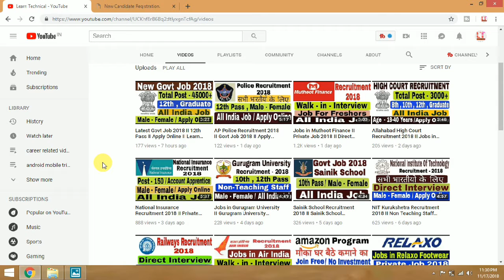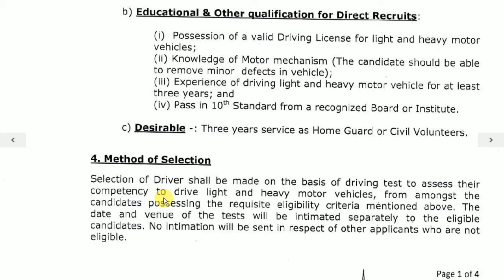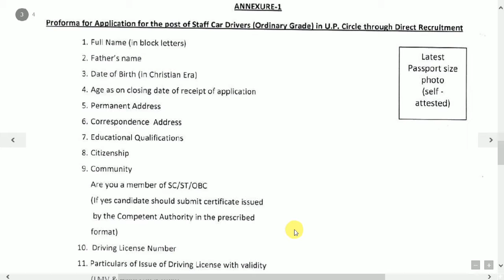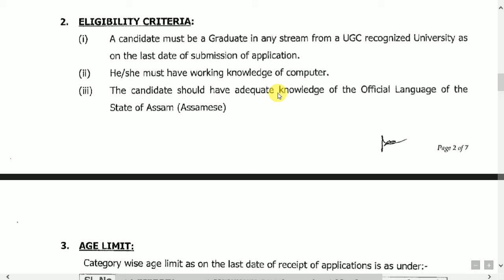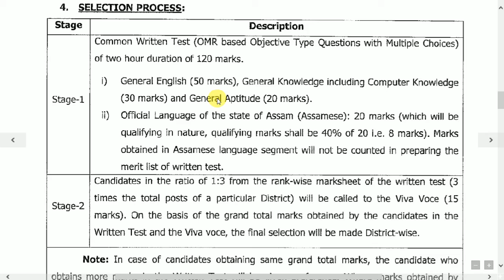Latest Govt Jobs 2018 II 10th , 12th , Graduate II Apply Online II Learn Technical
In this video you can learn how to apply online for job in govt and you will also get the complete information about this job opportunity.

Guwahati High Court

Indian Post